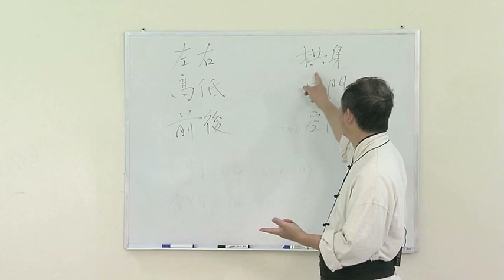Shuai Jiao - Kung Fu Wrestling, Defense Techniques by Dr. Yang, Jwing-Ming (YMAA) DVD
基本摔跤防身法 (Ji Ben Shuai Jiao Fang Shen Fa)

Practical and Effective Takedowns

Shuai Jiao is one of the four main fighting categories of traditional Chinese martial arts: Kicking (Ti, 踢), Striking (Da, 打), Chin Na (Na, 拿), and Wrestling (Shuai, 摔). Shuai Jiao specializes in countering against punching and kicking, using defense as the offense. Shuai Jiao is commonly used for short range fighting and taking down an opponent.

Dr. Yang, Jwing-Ming offers in-depth instruction of the history, key concepts, solo and partner drills, and fundamental Shuai Jiao movements. Dr. Yang demonstrates practical defense techniques, with an emphasis on how to safely intercept, repel, and neutralize incoming strikes.

Over 25 Shuai Jiao takedown techniques are instructed step-by-step, with corrections for common mistakes. These wrestling techniques are an excellent compliment to your sparring skills, and can be easily incorporated into all martial art styles.